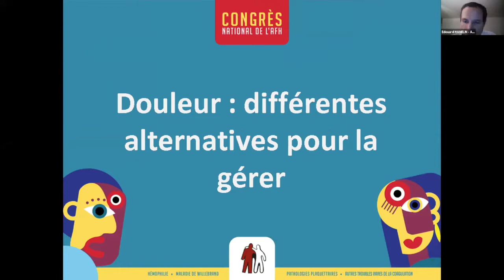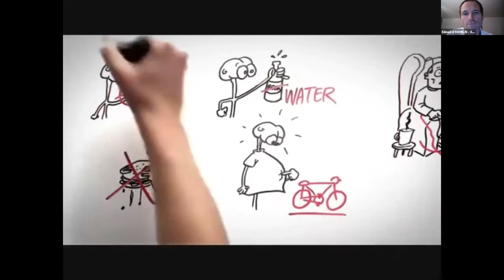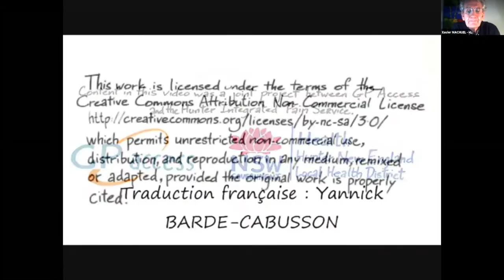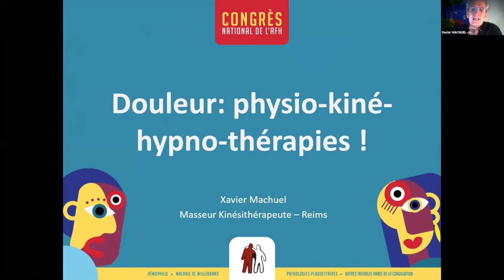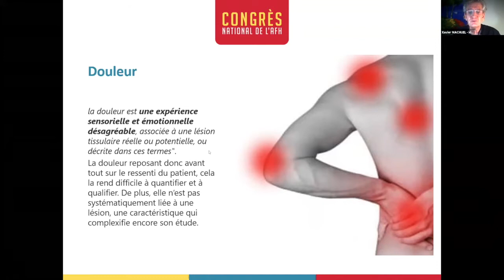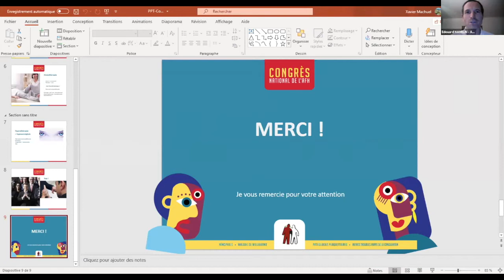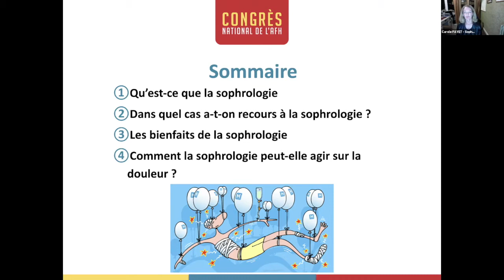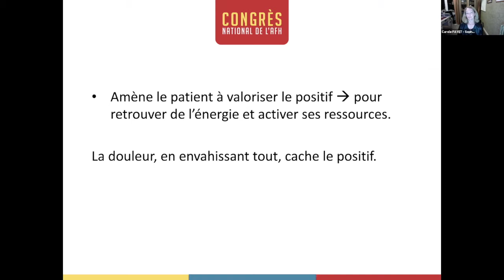Atelier : Douleurs : différentes alternatives pour la gérer, comment ça marche ?